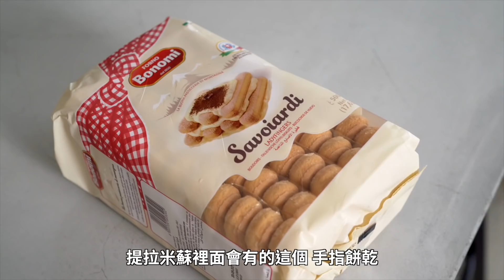請支援台灣芒果！免烤箱、清爽高雅的【芒果白酒生乳酪蛋糕】廚房廢寶索艾克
▼文字食譜在下方喔▼

一年一度的台灣的芒果季來啦！芒果真的是台灣的驕傲，有夠好吃！為了愛護台灣農產品不要被疫情影響，這週的生乳酪蛋糕教給大家最簡單、最廢的做法，不加吉利丁，不用烤箱，打（？就對了。

芒果的熱帶風情配上淡淡的白酒香氣，風情萬種又溫柔婉約，我就問誰受得了？家裡有小朋友的話也可以把白酒拿掉，再請小朋友幫忙打鮮奶油消耗他們的體力，是不是很棒呢？

再忍一下，我們感覺快要迎向解封了，若太思念朋友，杯裝的造型也很好拿來送禮喔

食材 3-4 杯裝
鮮奶油 100g
Cream cheese 奶油乳酪 150g，室溫先放軟
奶油 20g，室溫先放軟
糖 30g
白酒 50g（可全部改成鮮奶油）
鹽 1小撮
芒果 1-2 顆
白酒 少許（與芒果打泥）

做法

1. 奶油乳酪放在室溫軟化，然後用湯匙再壓軟，不然不好操作
2. 加入放軟的奶油、糖、白酒和一小撮鹽，攪拌到質地均勻、輕盈
3. 鮮奶油冷藏出來直接使用，打到比步驟 2 的質地還要硬
4. 用抹刀混合兩者，切拌法溫柔的拌勻
5. 填入透明的杯子裡，用小湯匙一邊轉杯子，將表面抹平整，沾黏在杯子上的用手抹掉
6. 封上保鮮膜，放入冷藏一晚或至少六小時
7. 處理芒果，漂亮的地方切成大小接近的塊狀，邊角處跟少量白酒打成泥
8. 取出定型的乳酪蛋糕，淋上一層芒果泥，表面擺上新鮮芒果裝飾 ，
9. 可額外放檸檬皮或薄荷葉裝飾
00:00 開始
01:21 備料
05:03 基底
07:19 處理芒果
10:11 試吃